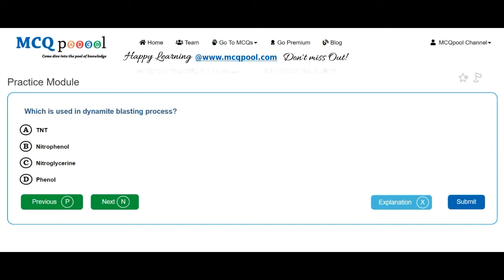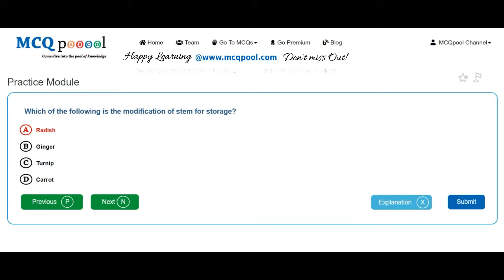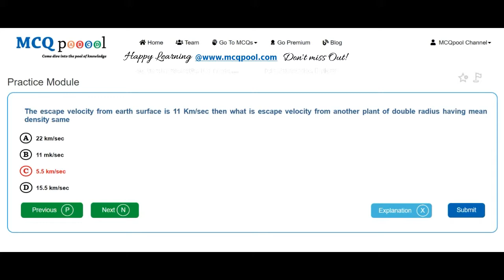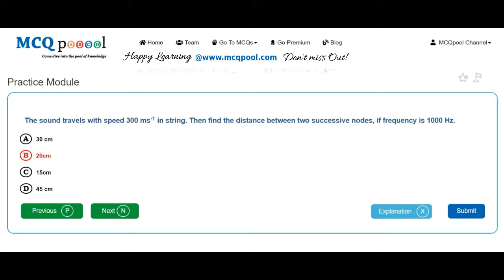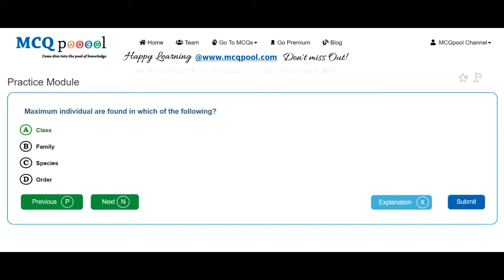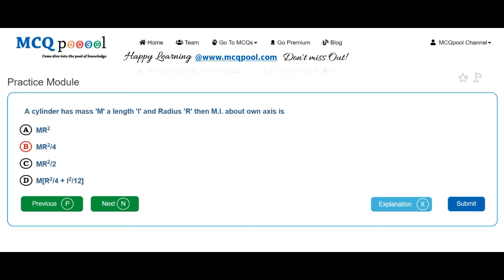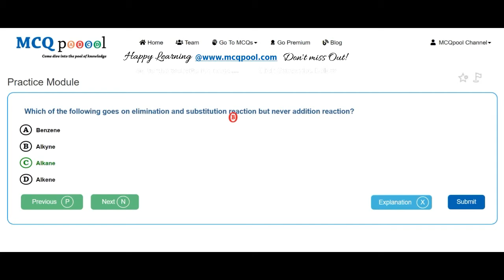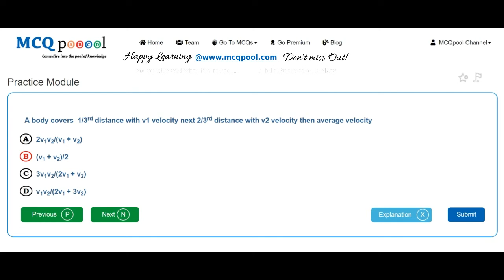Quiz/MCQs on IOM UG- MBBS Entrance 2012 -MCQ Quick Revision Series Free MCQs @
For more details on how to do so, please visit:
Multiple Choice Questions MCQs on IOM UG- MBBS Entrance 2012 for A levels/+2/Plus 2/High School/Intermediate levels/ PreMed Entrance

Features include: Practice Module, Examination Module, Mock Tests, Bookmark Review and much more Music- Sleeplessness MBBS Entrance Preparation- Past Questions